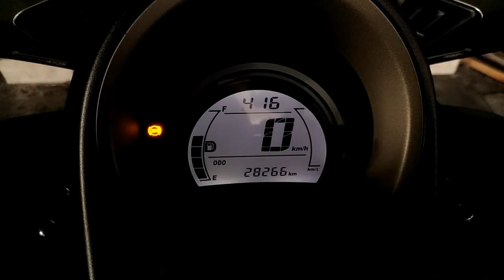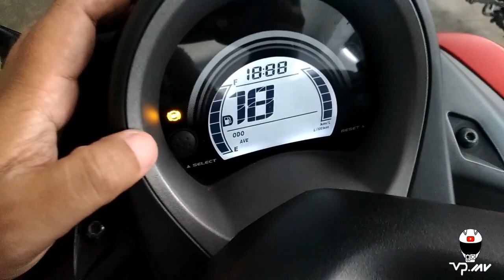Vlog #49 | Mengganti Spakbor dan Shockbreaker Nmax lama ke versi 2019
Jadi untuk spakbor tidak sepenuhnya PNP karena ada bagian yang harus di potong atau dibuang, tapi untuk shockbreaker belakangnya bisa langsung masuk.

Jadi bila ada yang ingin menggantinya silakan dan untuk barang-barang nya bisa langsung ke dealer yamaha di kota kalian, karena untuk harganya masih terjangkau.

Semoga vidio ini bermanfaat dan bila ada salah serta kekurangan  saya mohon maaf.